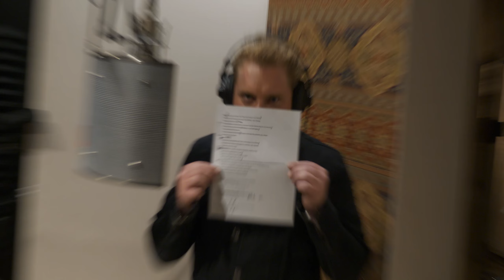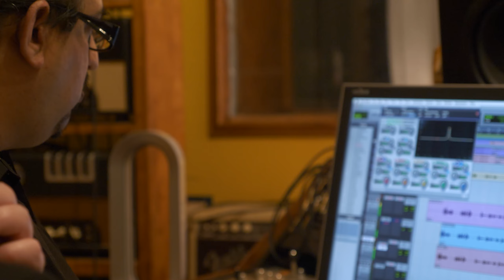Rich O'Toole & Brandin Lea of Flickerstick - "Coke" (Offical Documentary)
Rich O'Toole and Brandin Lea come together to recreate the famous single "Coke" by Flickerstick.